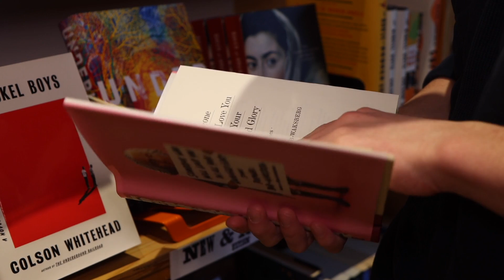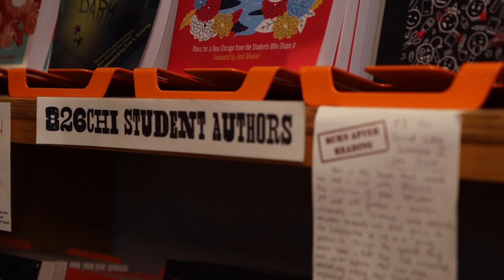Wicker Park Secret Agent Supply Co